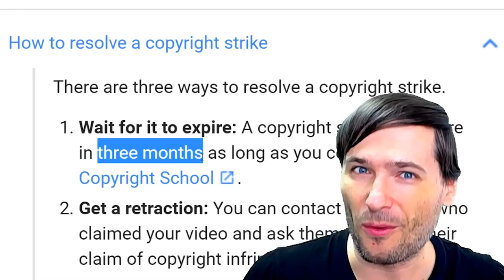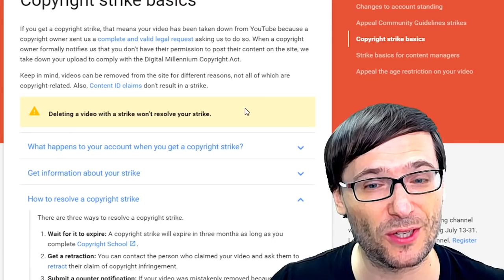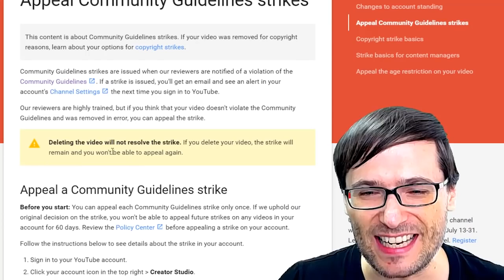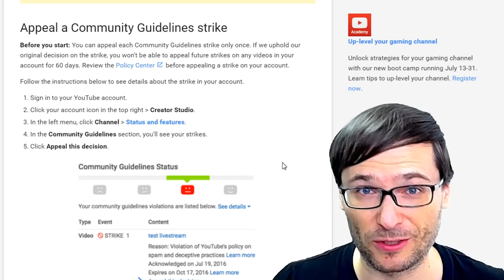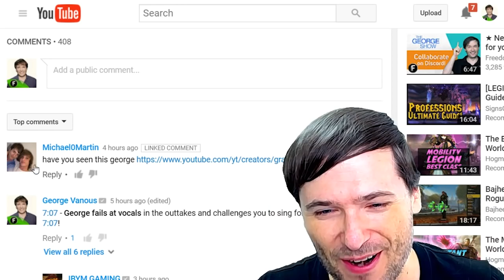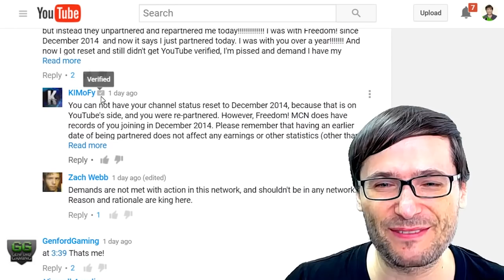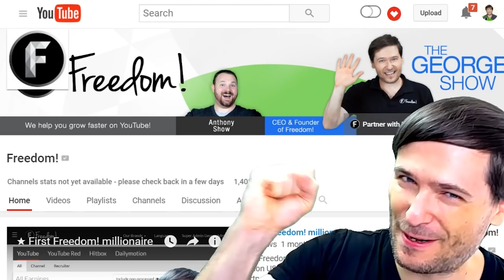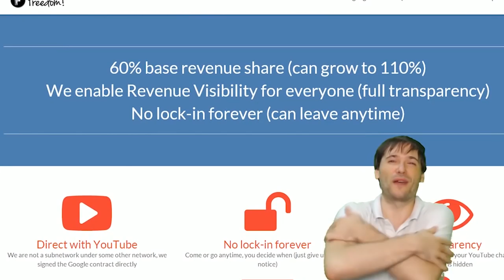★ New YouTube strike policy *explained*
Let's grow together as a family, the FreedomFamily!

▼ Heartbeat

▼ Freedom!

▼ Music